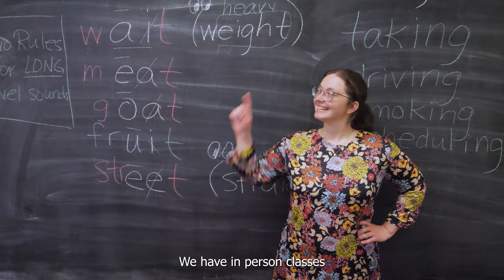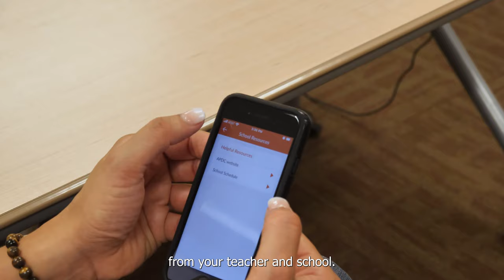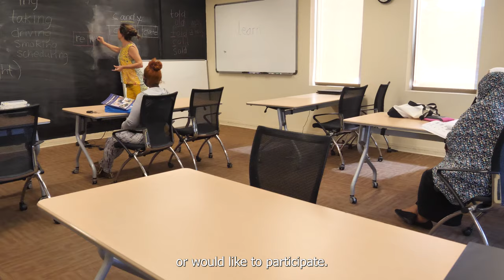APDC Adult Education Orientation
Check out our guide to classes with APDC's Adult Education Program! The world is changing and you can have many options for taking classes with us in English, Citizenship, Adult Basic Education (GED), Computer, Small Business, Paraeducator Pathways, workshops and more!